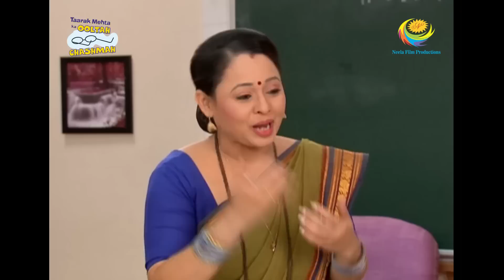Bhide & Jethalal's Phone Call Turns Into An Argument | Full Episode| Taarak Mehta Ka Ooltah Chashmah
A woman calls Bhide and enquires about his tuition classes. Bhide calls up Jethalal and asks for his maintenance cheque which turns into an argument. Tune in to witness the hilarious argument between Bhide and Jethalal.

Star Cast: Dilip Joshi, Disha Vakani, Amit Bhatt
Episode No: 1966
Produced By: Asit Kumar Modi